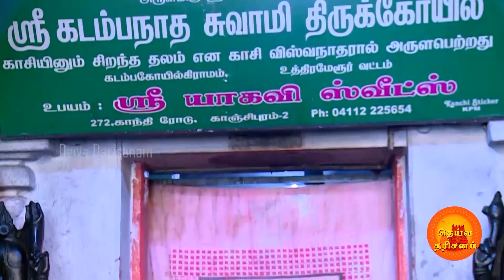"கடம்பன்" முருகனுக்கு சிவபெருமான் வரம் அருளிய தலம் | Kadambanatha Swamy Temple | Lord Murugan